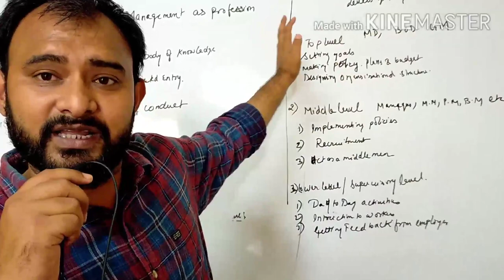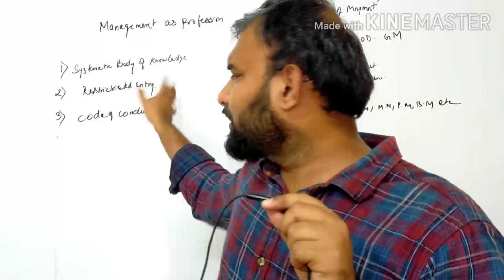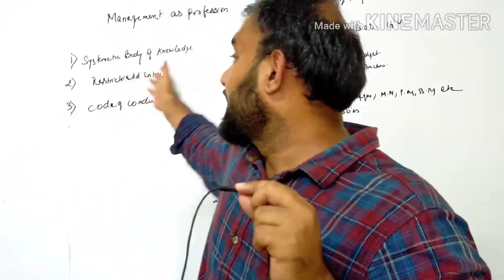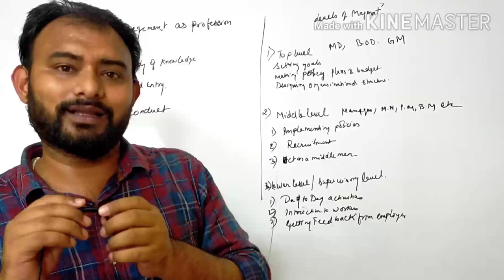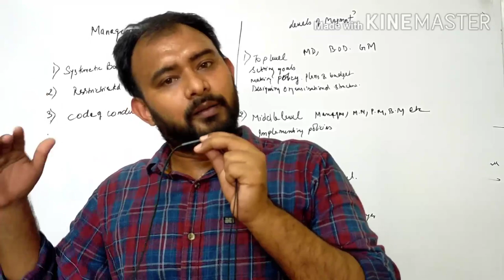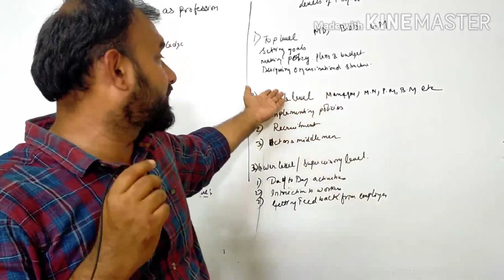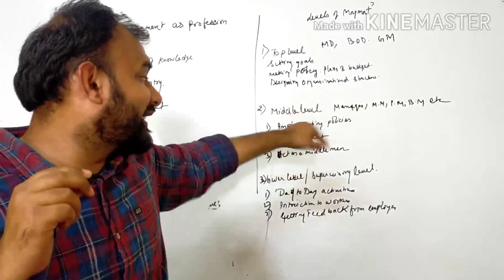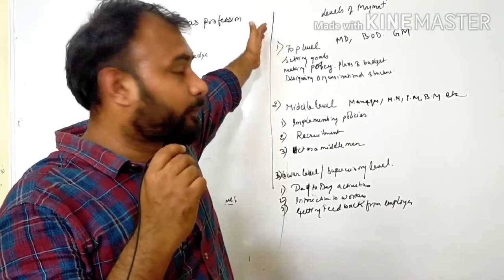Management as profession levels of Management'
Management' as profession and levels of Management